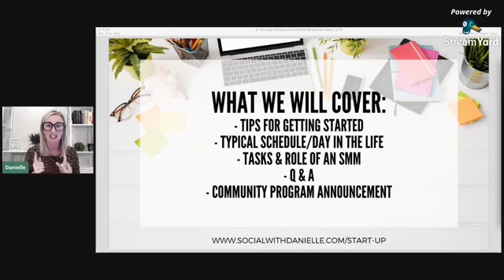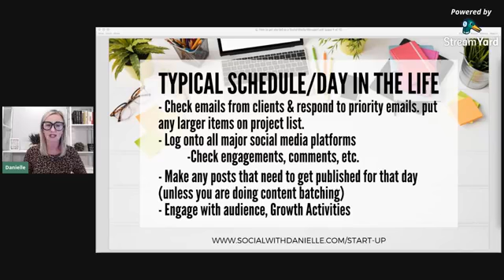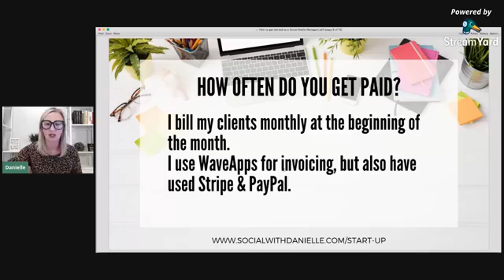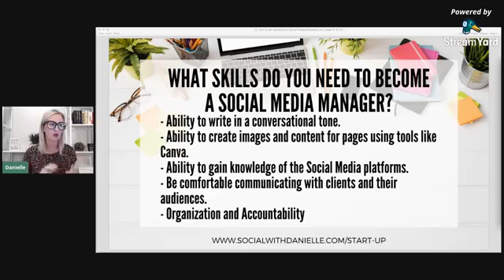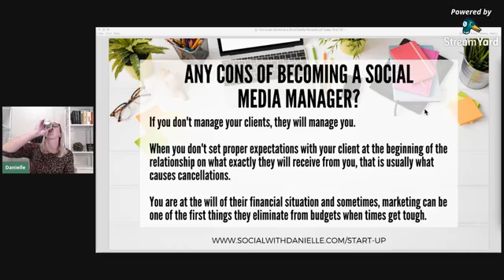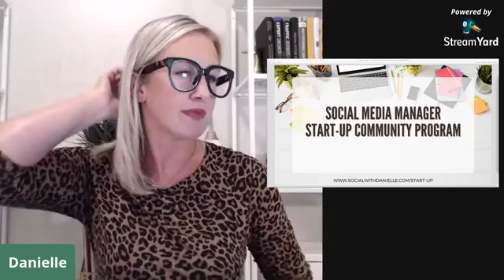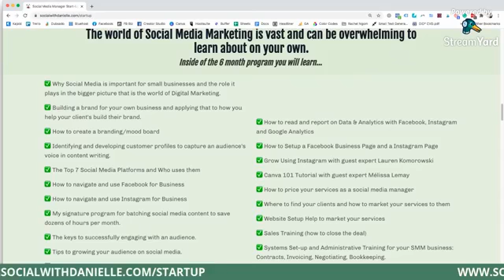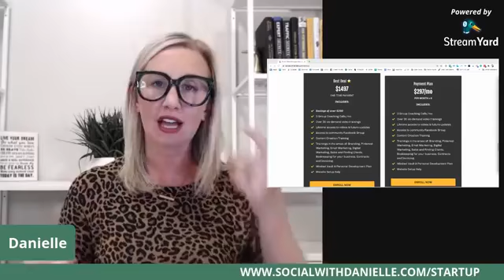How to get your Social Media Manager Business Started | Bridge Consulting & Design | Danielle Welch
I am going FULL disclosure on what you need to do to get started as a Social Media Manager! I want to help set you on the path to doing something MORE with your time and your creativity!

Also... I will be announcing ALL of the details to the launch of the Social Media Manager Start-Up Community Program!

Be one of the first 5 enrollees and you will get private coaching access which will include: 2 - 20 min coaching calls OR 1 - 40 min coaching call + VOXER access for the entire program!